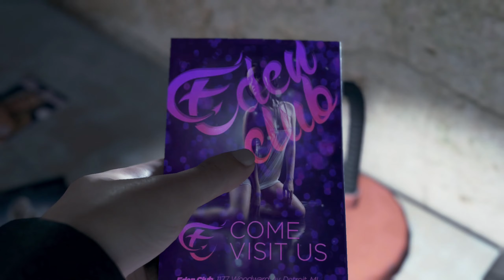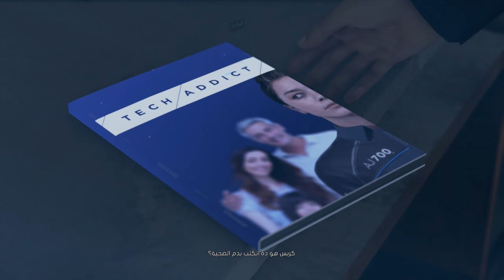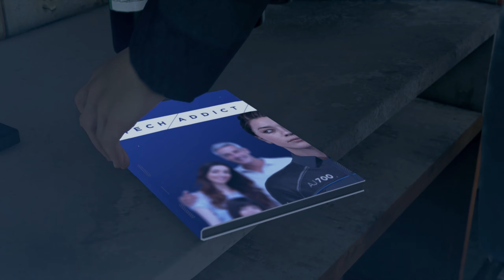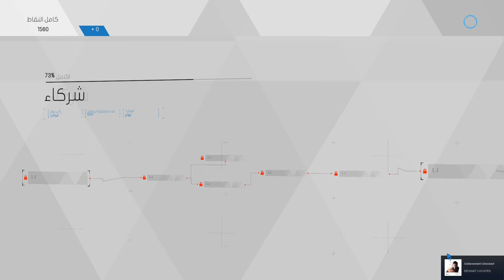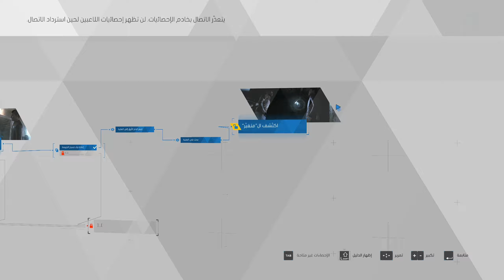رجعنا ب أقوي شخصيه في لعبه (Detroit Become Human) 2022 #4